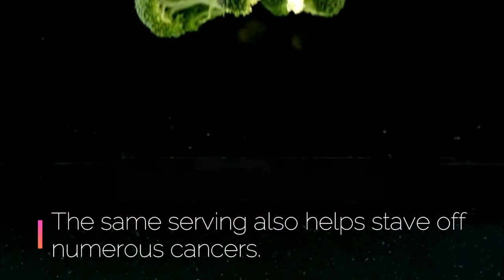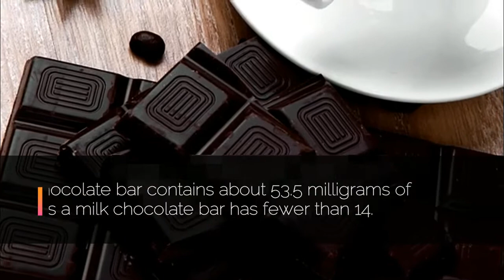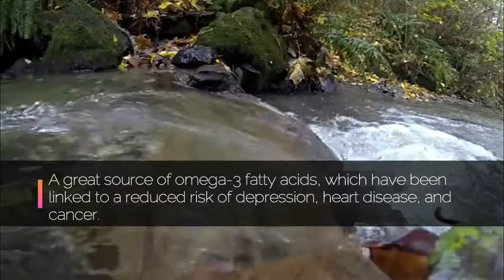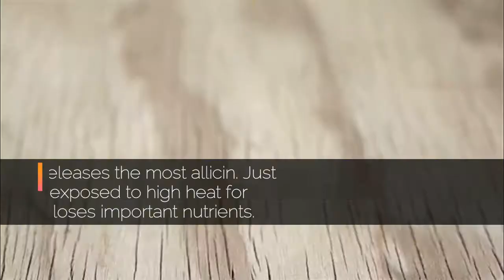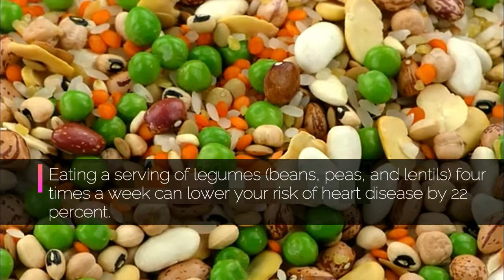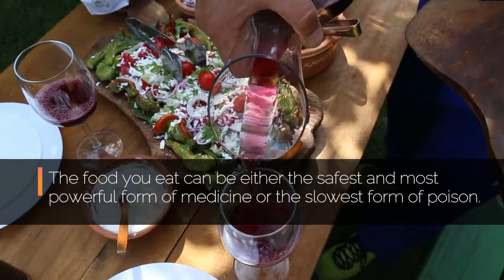Top 10 Healthy Foods Ideas: Healthy food List & Their Benefits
Top 10 Healthy Foods Ideas:
This video is all about the top 10 healthy foods ideas. Healthy food is food considered beneficial to human health and a healthy diet required for human nutrition. Foods marketed as "healthy" may be natural foods, organic foods, whole foods, and sometimes vegetarian or dietary supplements.

The following list contains the top ten healthiest foods on the planet;

1. Lemons
2. Broccoli
3. Dark Chocolate
4. Potatoes
5. Salmon
6. Walnuts
7. Avocados
8. Garlic
9. Spinach
10. Beans

healthxprts